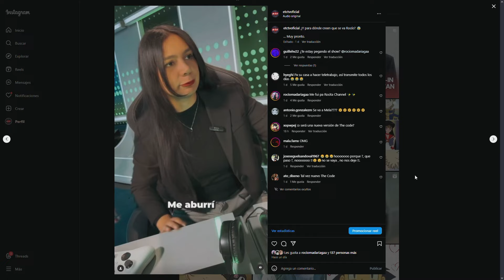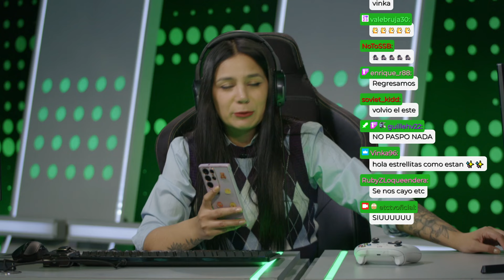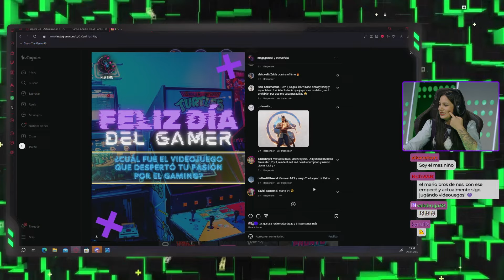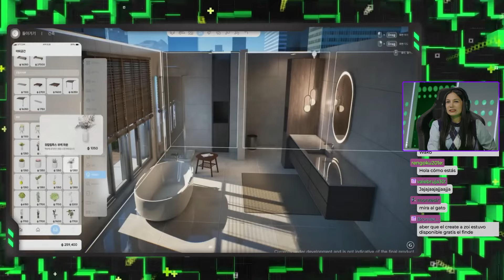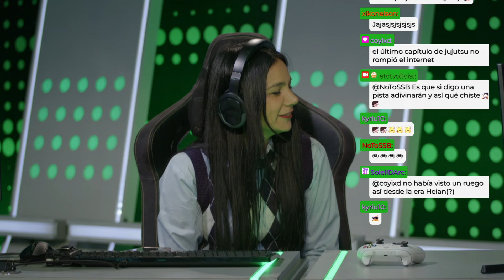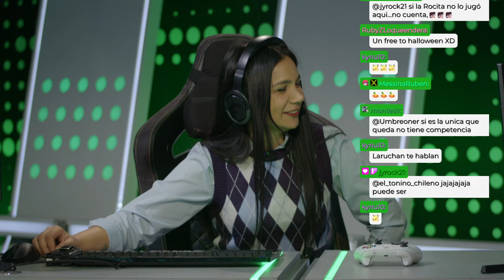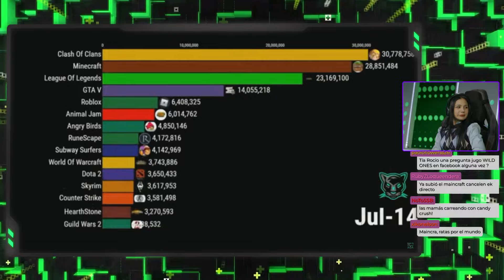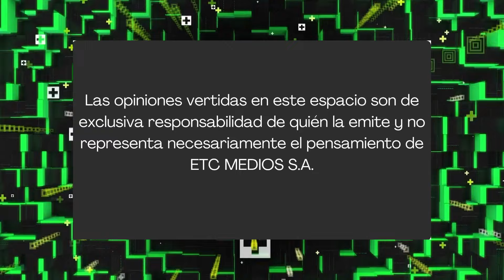¡CELEBRAMOS EL DÍA DEL GAMER EN THECODExETC! 👾🎉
El 29 de agosto es el Día del Gamer, una fecha especial para celebrar y homenajear a todos aquellos apasionados/as por el mundo de las consolas y los videojuegos, y en este nuevo capítulo de The Code lo celebramos con nuestra comunidad. Además, tenemos noticias y novedades sobre la industria.